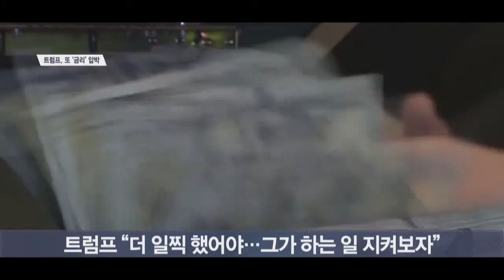트럼프 “파월, 결국 옳은 일할 것”…또 금리인하 압박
도널드 트럼프 미국 대통령이 제롬 파월 연준 의장을 겨냥해 “결국 그는 아마 옳은 일을 할 것이다”라며 다시 한번 금리 인하를 압박했습니다.

이는 미 연준이 전날 기준금리를 동결하며 보고서에 “경기 확장을 유지하기 위해 적절히 대응하겠다”는 표현을 추가하는 등 금리 인하 가능성을 시사한 데 따른 것으로 분석됩니다.

트럼프 대통령은 20일(현지시간) 쥐스탱 트뤼도 캐나다 총리와의 회담 전, 금리 동결에 대한 취재진의 질문에 “더 일찍 했어야 한다”며 “파월 의장이 하는 일을 지켜보자”고 말했습니다.

트럼프 대통령은 지난해 연준의 기준 금리 인상을 거세게 비판하고, 올해 연준이 동결 기조를 유지하자 ‘1%포인트’ 수치까지 제시하며 금리 인하를 지속적으로 압박해왔습니다.

[SENTV]